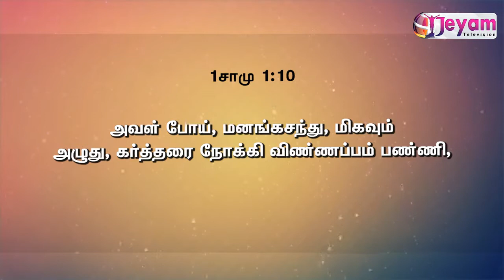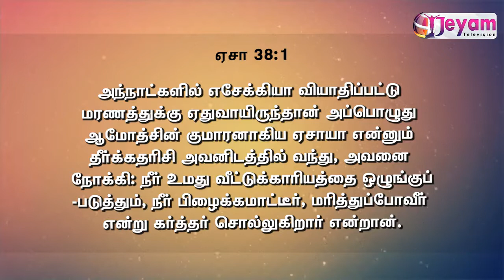Tamil Spiritual Message "Sathiyathin Neram" Ep-02 Ps M Byju FGPCI CHURCH, Erode. Jeyam Tv Cover